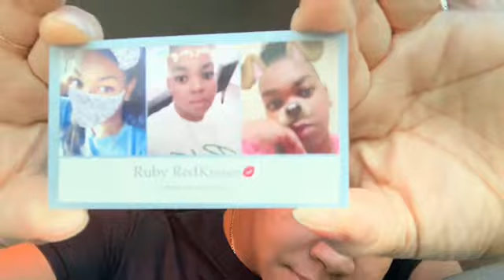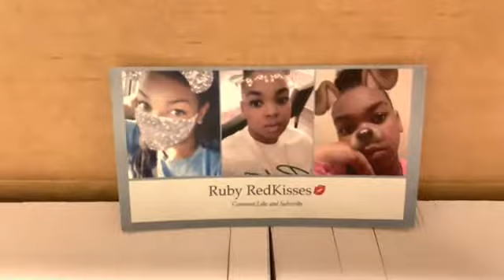Getting your channel monetized Can be an emotional roller coaster